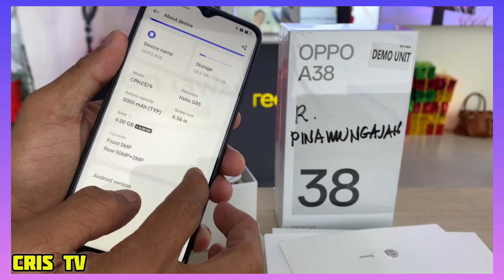THE NEW 😍 OPPO A38 • Unboxing and Reviews • 8GB RAM + 128GB ROM • PHP 7,999 • CRIS TV •